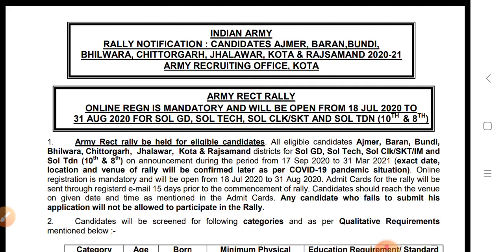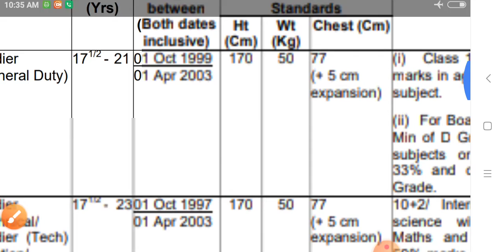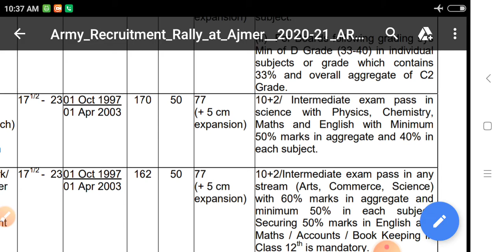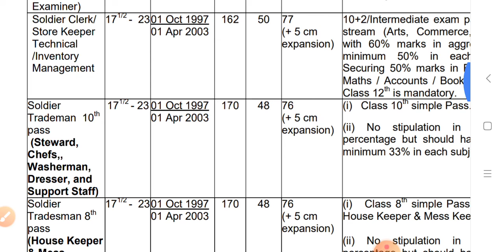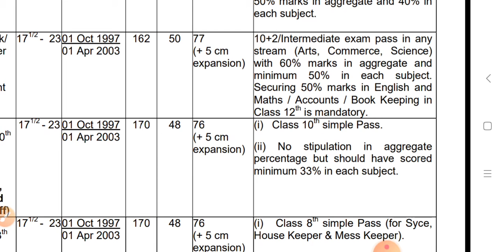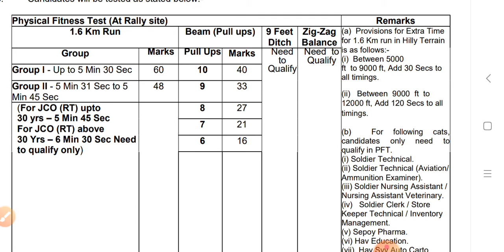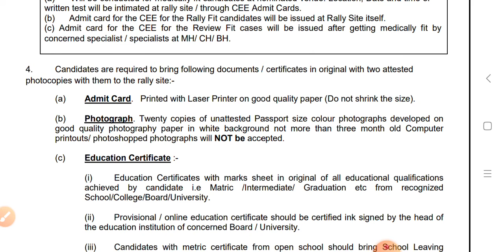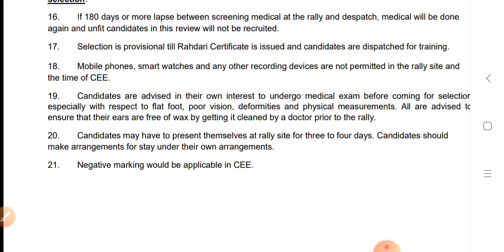INDIAN ARMY रैली भर्ती राजस्थान 2020(फॉर्म भरने से ट्रेनिंग सेंटर तक पूरी जानकारी) वीडियो जरूर देखें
👉 इंडियन आर्मी की तैयारी करने वाले सभी फौजी भाइयों को नमस्कार
इस वीडियो के अंदर इंडियन आर्मी से सम्बंधित सम्पूर्ण जानकारी फॉर्म भरने से लेकर जॉइनिंग ट्रेनिंग सेंटर तक की पूरी जानकारी दी गई है इसलिए आप किसी के झांसे में न आकर इस जानकारी को जरूर देखें और आर्मी की ऑफिशियल वेबसाइट पर विजिट करे।

👉Indian army ka form kaise education